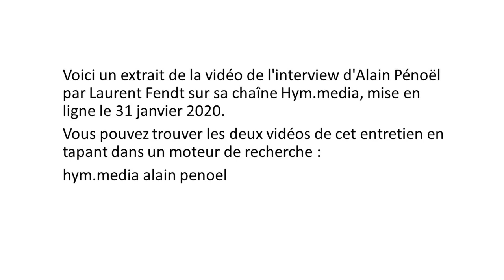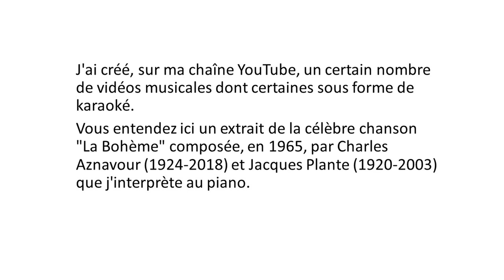Hym.media - Rêve lucide à 5 ans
Voici un bref extrait de mon interview par Laurent Fendt sur sa chaîne Hym.media, mise en ligne le 31 janvier 2020.
Il n'est pas indispensable d'avoir vu les autres vidéos avant celle-ci.
Merci de "liker" et de partager, si le cœur vous en dit.